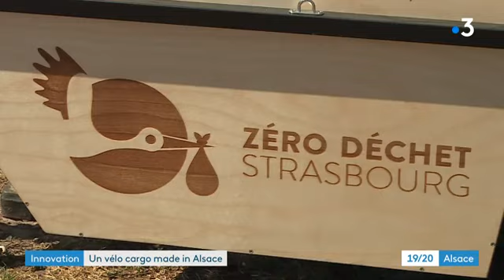Strasbourg : un ingénieur conçoit des vélos-cargos sur mesure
Comment transporter des choses encombrantes à vélo ? Un ingénieur strasbourgeois a trouvé la solution. Il conçoit des vélos-cargos sur mesure, selon les besoins de ses clients. Un concept qui devrait vite trouver beaucoup de preneurs en cette époque de lutte contre la pollution. D’autant qu’il peut s'adapter à toutes les demandes, même improbables.